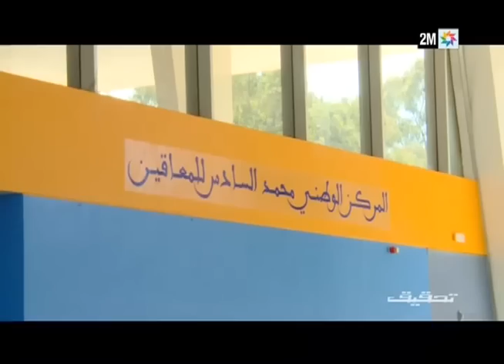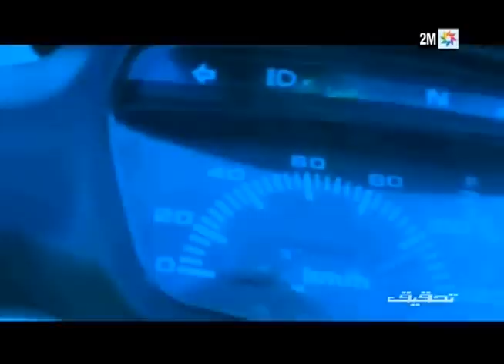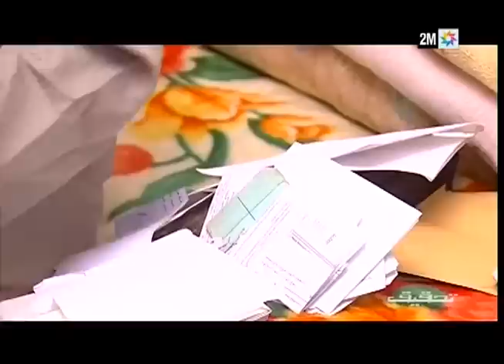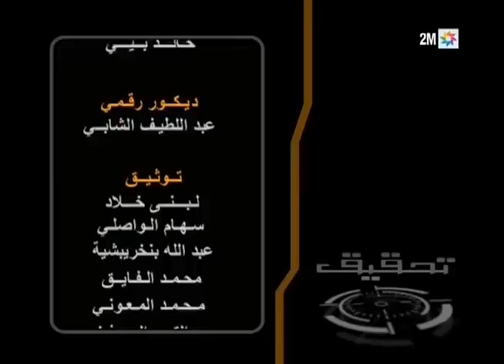تحقيق : الخميس 27 ابريل - الحلقة الكاملة